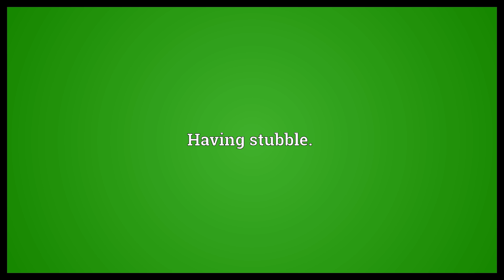Stubbly Meaning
Video shows what stubbly means. Having stubble..  Stubbly Meaning. How to pronounce, definition audio dictionary. How to say stubbly. Powered by MaryTTS, Wiktionary